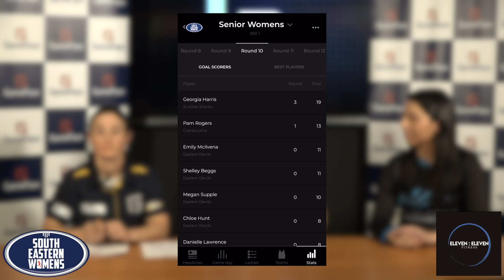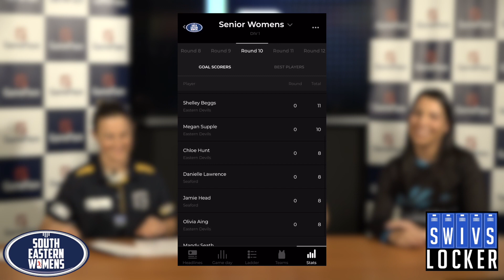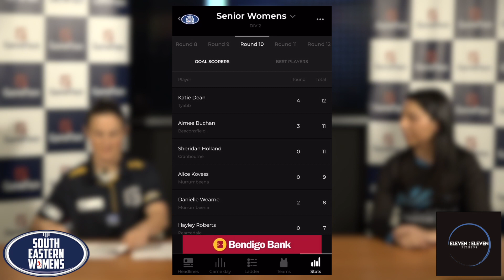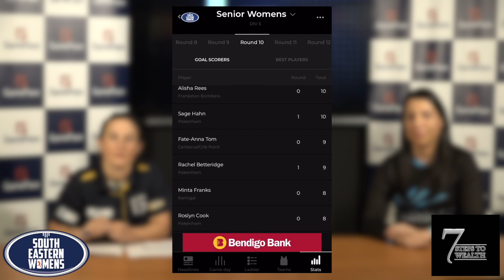GAMEFACE SEWF FOOTY SHOW ROUND 10